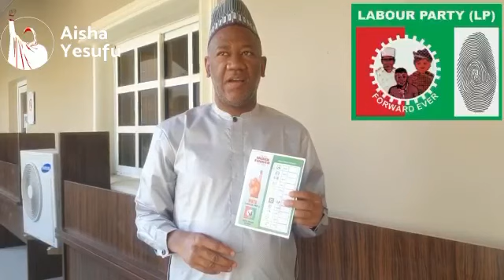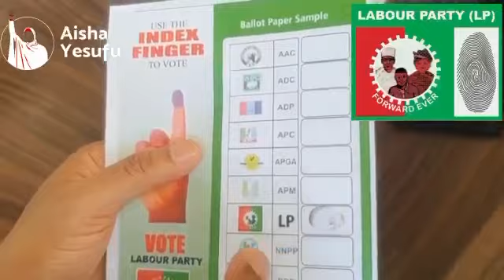Hope our efforts will be enough to secure an unrivalled victoryI don't want a run-off.